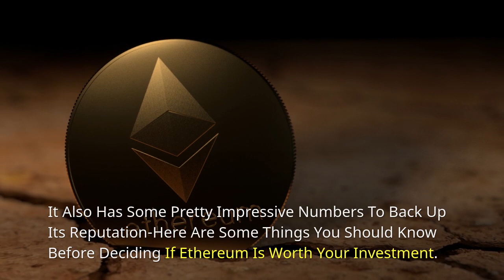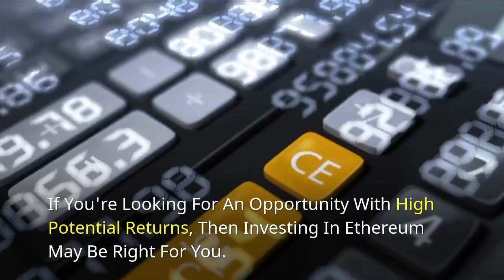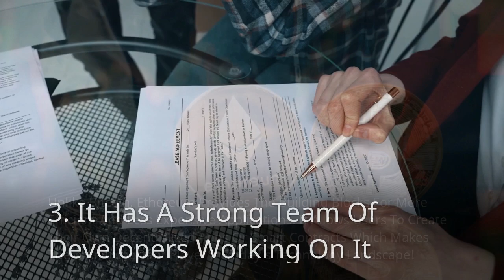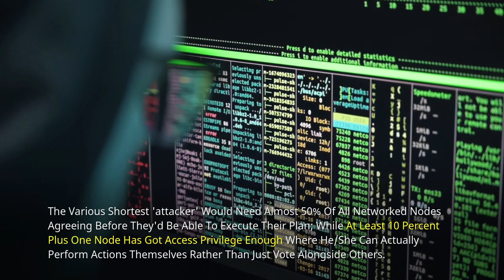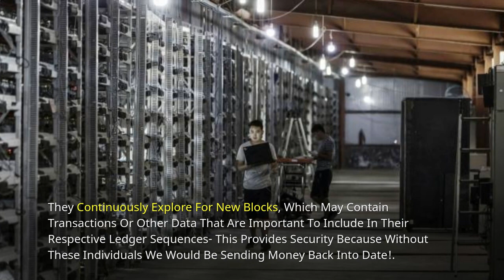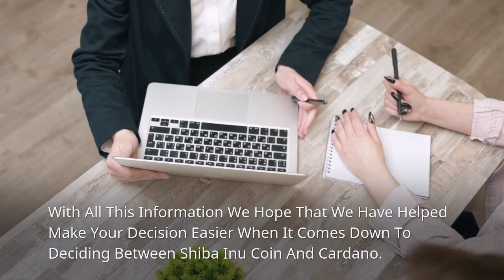The Best Reasons To Invest In Ethereum : CryptoCell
➡️ Ethereum is one of the most valuable currencies in the world, and it's not hard to see why. It also has some pretty impressive numbers to back up its reputation-here are some things you should know before deciding if Ethereum is worth your investment.

➡️The first thing you need to know about investing in Ethereum is that it's a smart choice. In fact, many experts believe that this cryptocurrency will be worth more than Bitcoin by 2022!

➡️If you're looking for an opportunity with high potential returns, then investing in Ethereum may be right for you. This article explains everything from how ETH works to what makes it such a good investment option and why now might just be the perfect time to get started

🎯  WHAT ARE THE DISADVANTAGES OF INVESTING IN ETHEREUM?